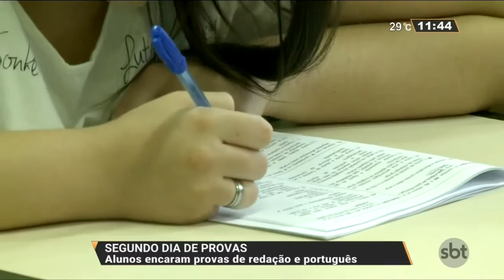Vestibular da UFRGS: segundo dia é de provas de redação e português